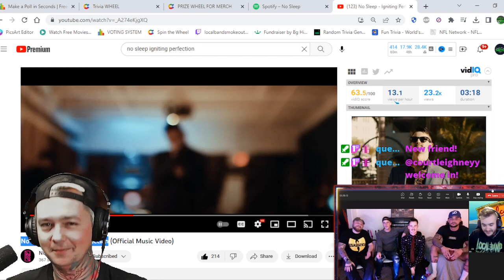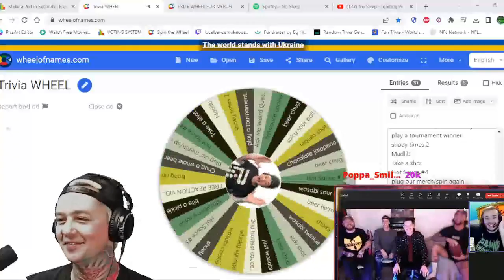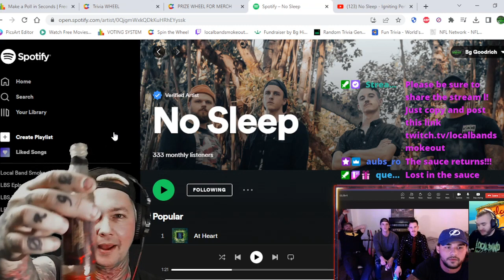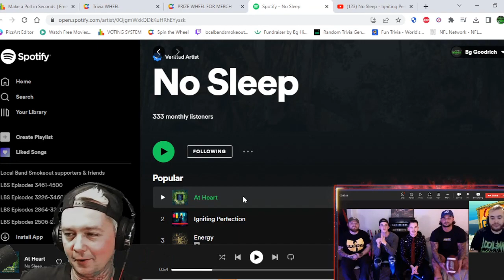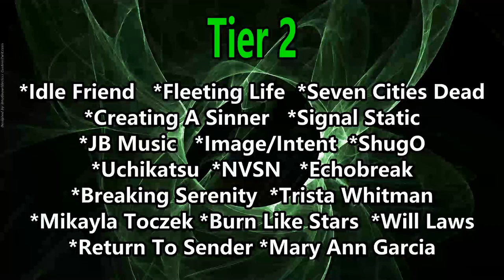No Sleep Interview ! We Talk At Heart / Their First Show / Breaking Bad / New Music & Much More !